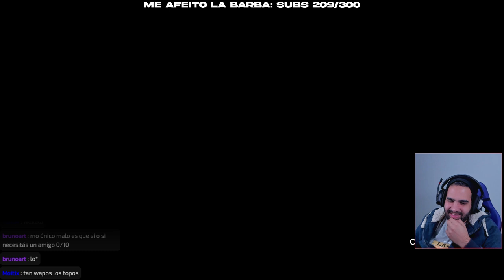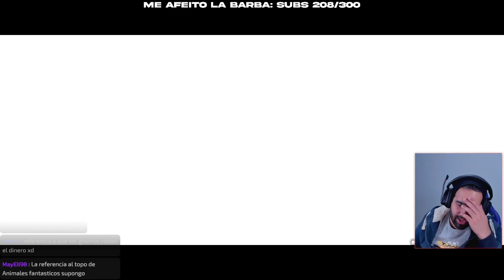IT TAKES TWO #2 con mi NOVIO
2º parte del gameplay completo de IT TAKES TWO jugado en directo en mi canal de Twitch.